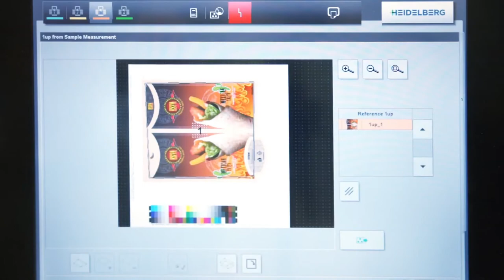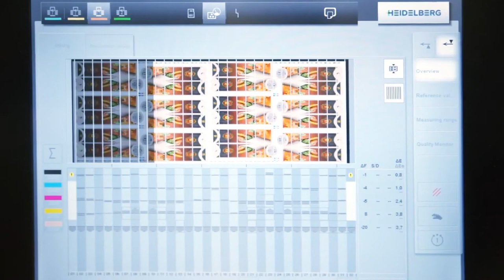Prinect Image Control 3 | Printing Control System | Printing and Packaging Solutions | Heidelberg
Prinect Image Control 3 is the world's leading spectrophotometric measurement and control system for monitoring the entire printing process. The system's big advantage is that measurement is not restricted to the print control strip but covers the whole print image while at the same time providing automatic online control for all printing units.